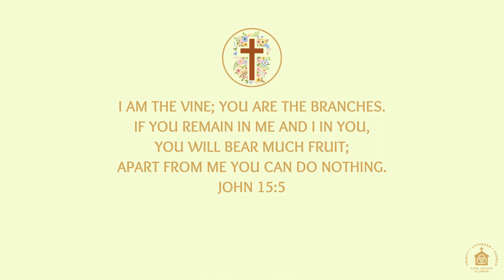April 28, 2024 | Worship Video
Pastor Anderson's message for the Fifth Sunday of Easter.